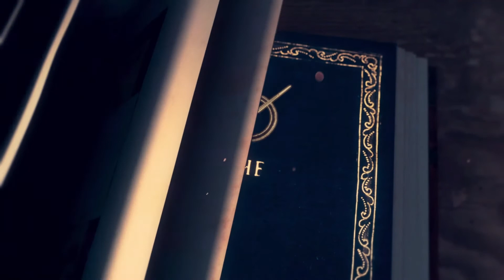Age of Empires 4 Campaign | First Battle of Lincoln| Gameplay | Difficulty: Intermediate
In this Age of Empires 4 gameplay we will be covering the first battle of Lincoln in campaign with Intermediate mode difficulty.